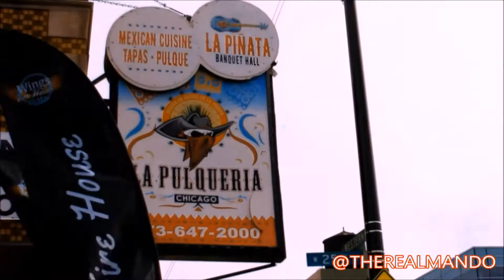Quick Look at a Pilsen Patio Spot! (Chicago Area)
(2501 S Western) Wings Firehouse
Stop by and have some food and drink!
Great Location!! Live DJ
 THX FOR WATCHING!!
Dont forget to check quality in settings for high resolution.